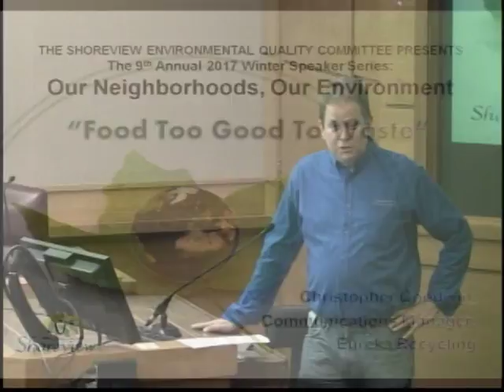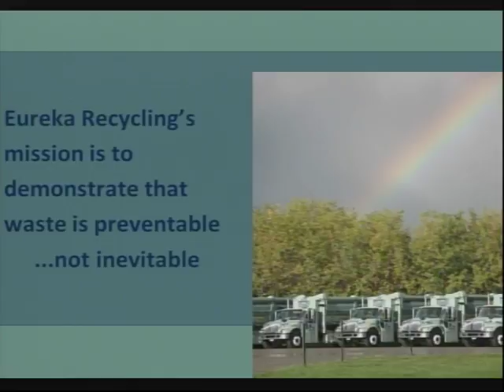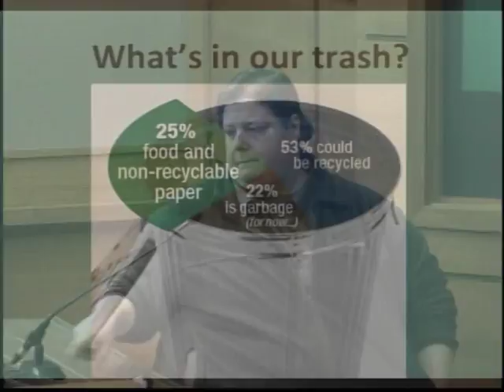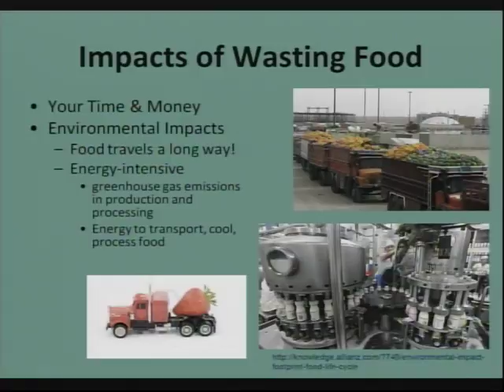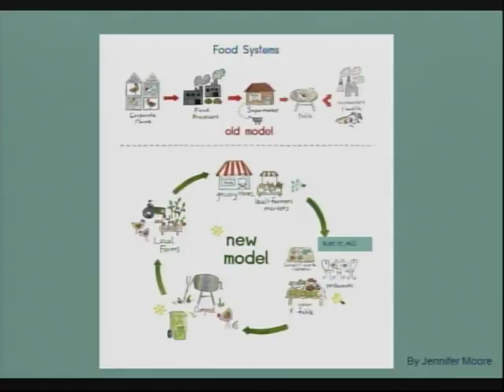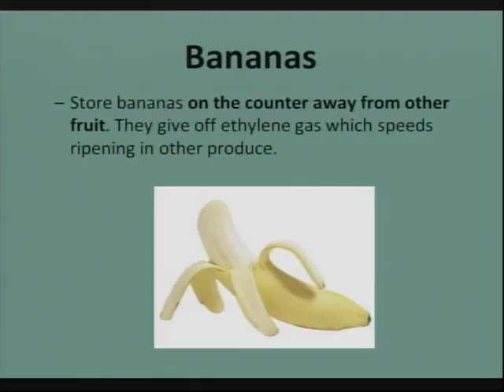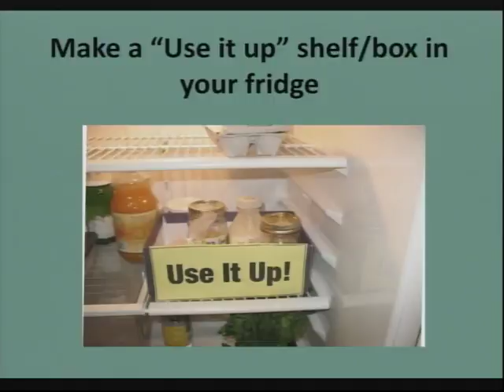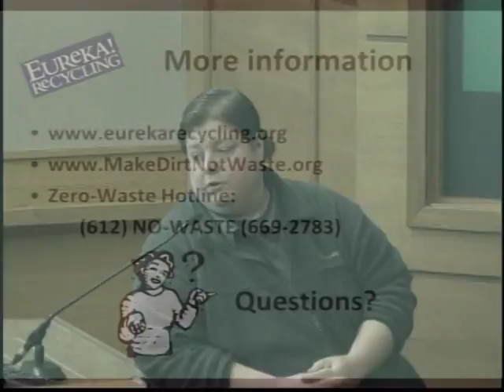Food Too Good to Waste - 2017 EQC Speaker Series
The Shoreview Environmental Quality Committee presents the 2017 Speaker Series: Our Neighborhoods, Our Environment - "Food Too Good to Waste" with Christopher Goodwin, Communications Manager, Eureka Recycling - April 19, 2017